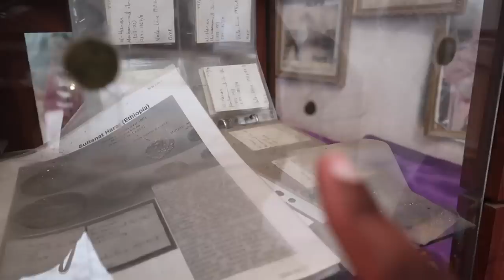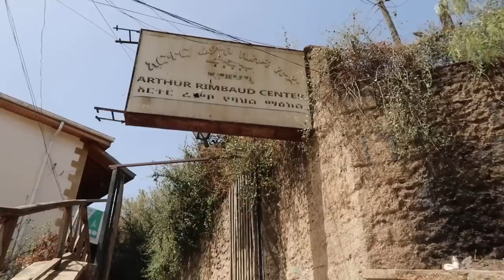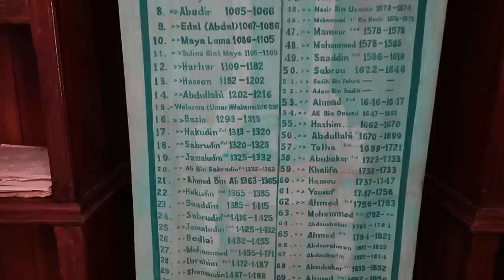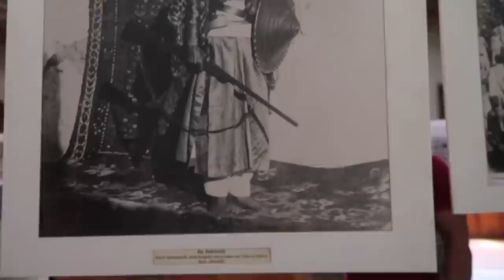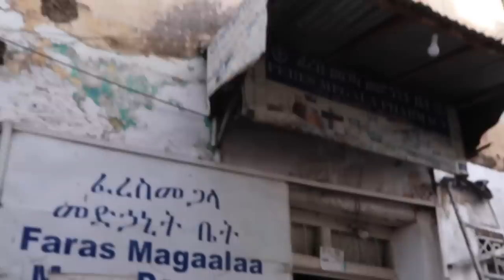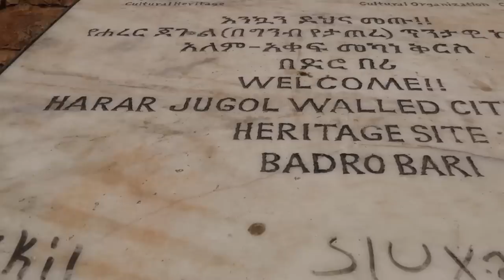Exploring Harar, Feeding Hyenas & Learning My History | Ethiopia Vlog 2 | Aysha Harun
HEY FAM! Welcome to part 2 of the Ethiopia vlogs! In this video we're exploring Harar more, visiting family & also FEEDING HYENAS!!! This is my fave vlog ever, I hope you enjoy it! xo

*FAQ*
Ethnicity? - Ethiopian/Harari
Age? - 25